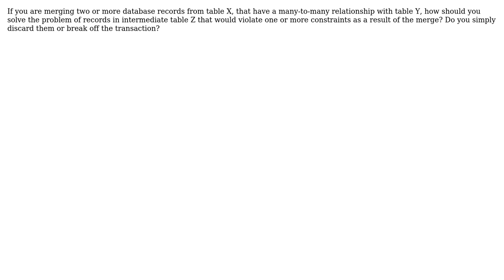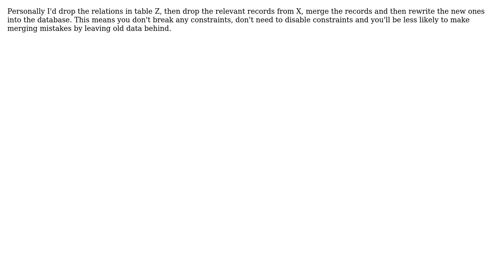On merging database records, constraint violation in the intermediate table of M2M (3 Solutions!!)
On merging database records, constraint violation in the intermediate table of M2M

With thanks & praise to God, and with thanks to the many people who have made this project possible! | Content (except music & images) licensed under CC BY-SA | Music | Images & others | With thanks to user NoChance user Kai user Inverted Llama user Cochise Ruhulessin and the Stack Exchange Network Trademarks are property of their respective owners. You are responsible for your own actions.